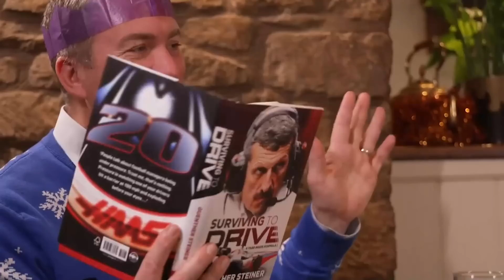"I didn't swear much!" 😂 | Christmas Lunch with Guenther Steiner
Craig Slater sat down with Guenther Steiner to reflect on the 2023 F1 season as well as exchanging over a Christmas lunch.